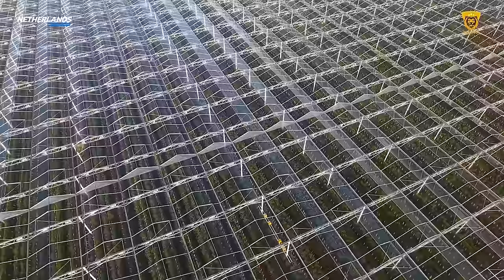NETHERLANDS.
The Netherlands, known for its picturesque windmills, tulip fields, and vibrant cities like Amsterdam, is a country in Northwestern Europe. It's famous for its cycling culture, rich history, and progressive social policies
The history of the Netherlands is rich and diverse, spanning centuries of political, economic, and cultural developments. It includes the rise of the Dutch Republic in the 16th century, the Dutch Golden Age characterized by significant economic prosperity and cultural achievements in the 17th century, colonial expansion and overseas trade, involvement in major European conflicts such as the Eighty Years' War and the Napoleonic Wars, and the eventual establishment of the Kingdom of the Netherlands in the 19th century. The Netherlands also played a crucial role in the development of modern democracy and religious tolerance.